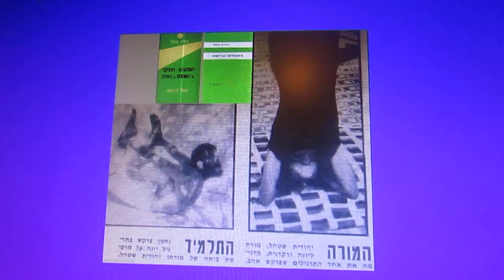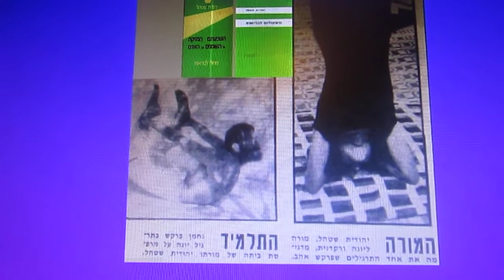לְזִכְרָם שֶׁל : 🌿 יהודית שטהל 🌿 ונחמן פרקש.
ספרים מאת יהודית שטהל  :
🌷 "משעולים לבריאות".
🌷 "השפעתם המזיקה של השומנים על האדם".